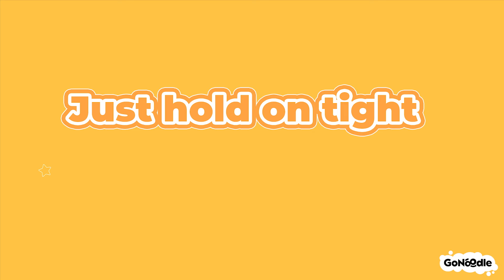Chin Up Champ | Songs for Kids | Motivation | GoNoodle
Come destress and motivate yourself with the Champs as we learn how to be positive with the Chin Up Champ song!

About GoNoodle: GoNoodle videos get kids moving to be their strongest, bravest, silliest, smartest, bestest selves. Join the party and get ready for a fun-filled day of dancing, stretching, running, jumping, deep breathing, and wiggling with GoNoodle.

LISTEN TO GONOODLE MUSIC!
GoNoodle music is available to stream on Spotify, Apple Music, Amazon Music, and more…
Listen to Song: GoNoodle.lnk.to/HelloID